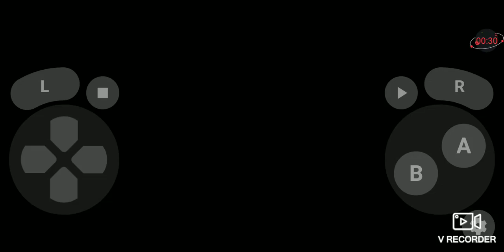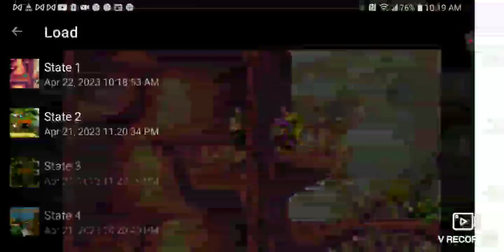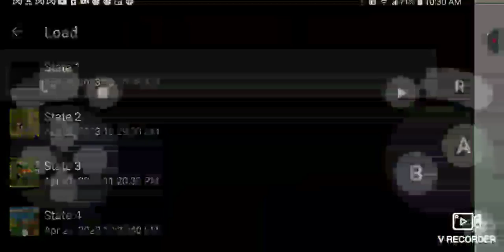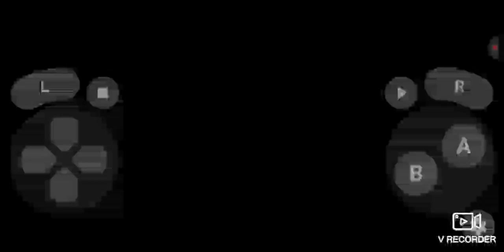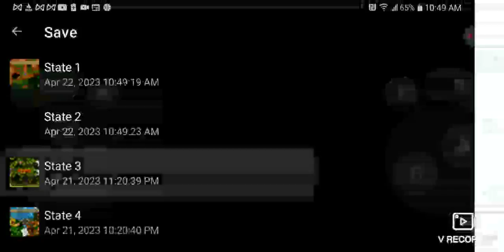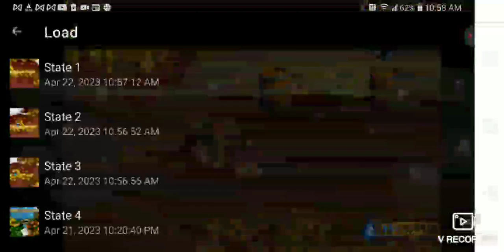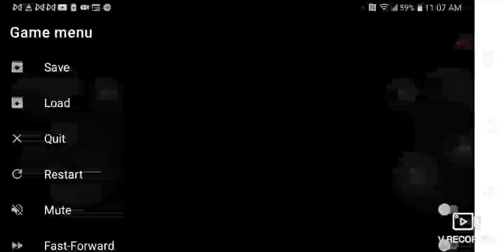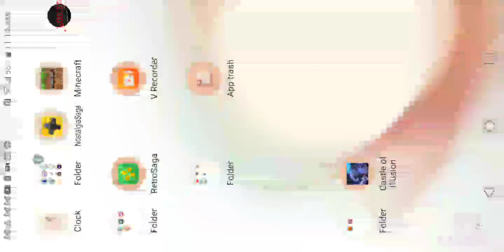April 22, 2023